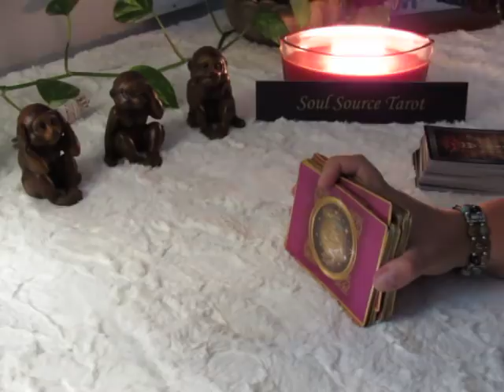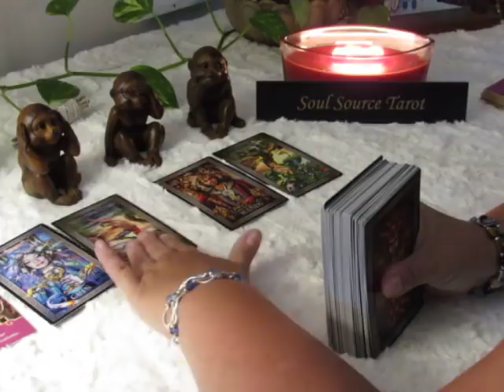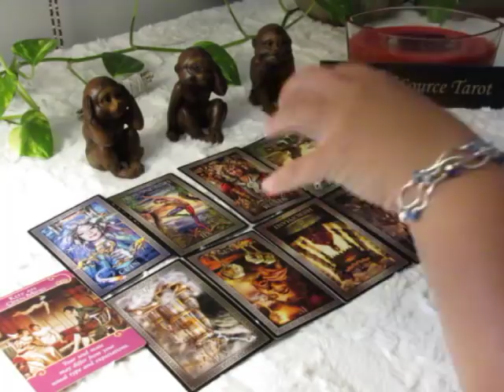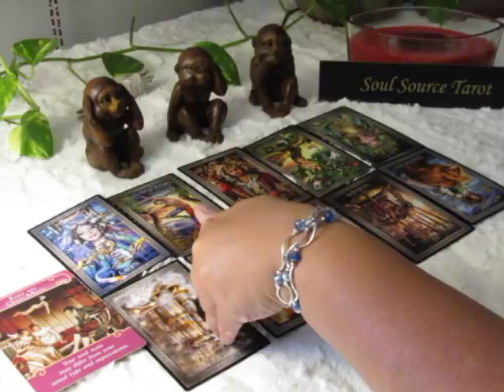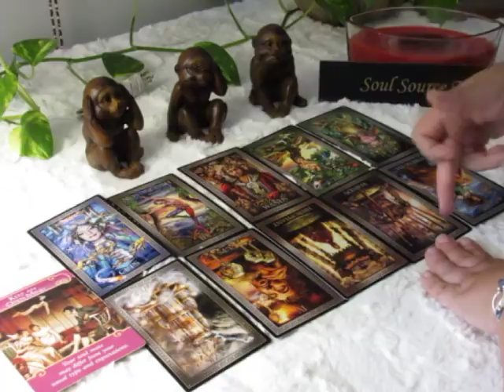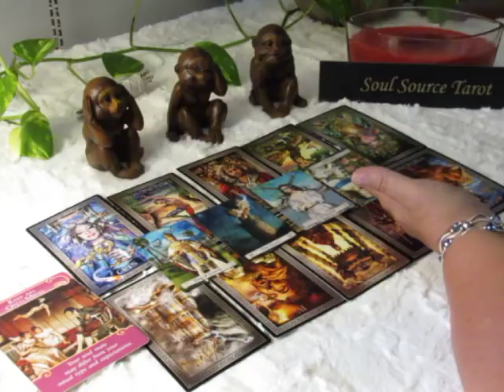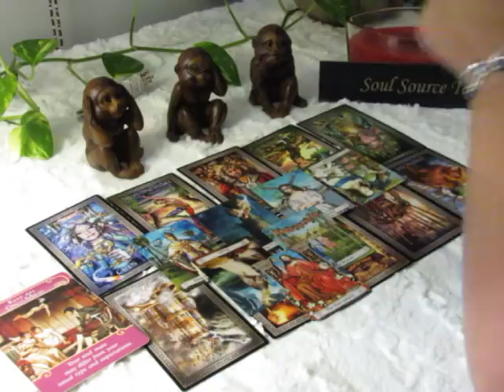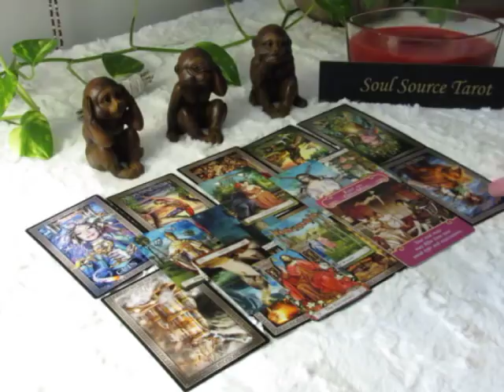~The Daily Vibe~08/17~I Just Don't Know....August 17 Daily Tarot Reading